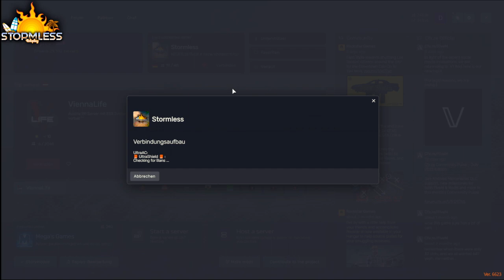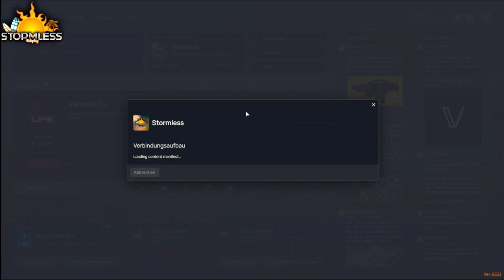Stormless RP ||| LCN Capo Satoshi Redfield